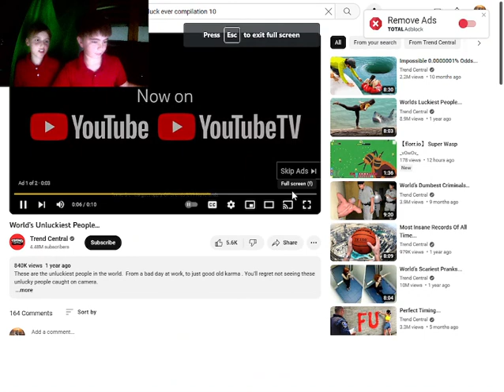unluckiest people alive